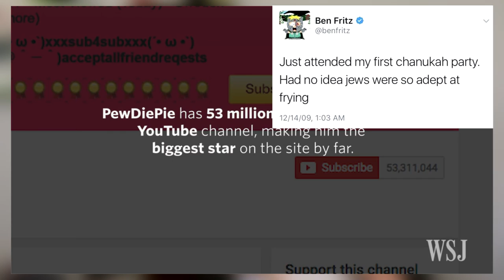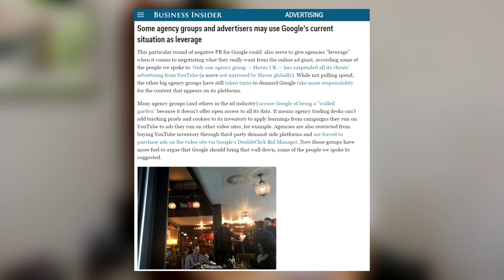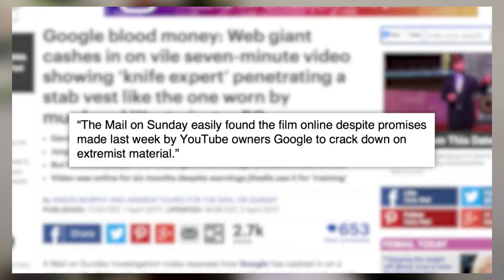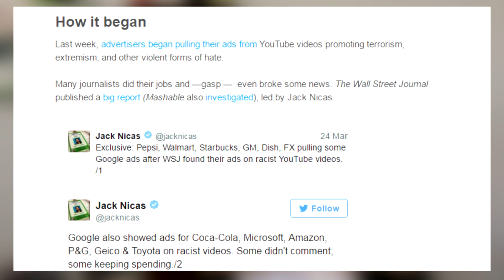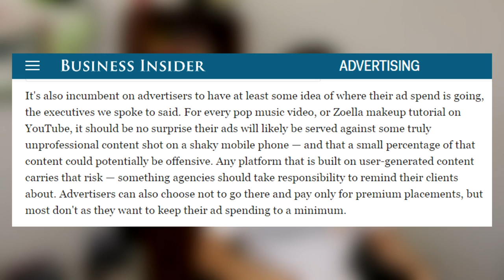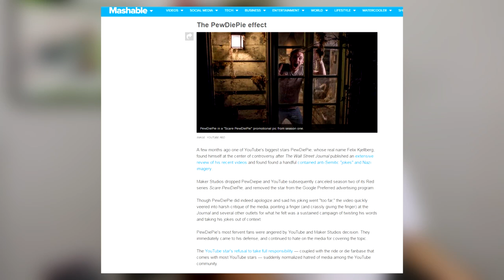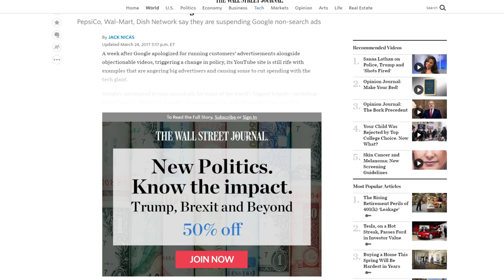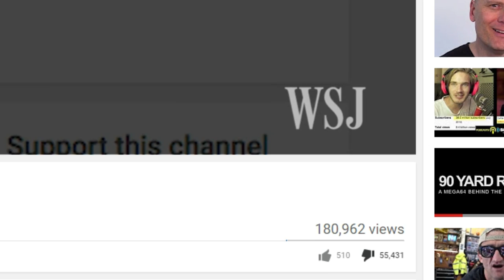The Advertiser Boycott - Old Media Vs. New Media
A breakdown of the advertiser boycott and how its being reported in the media, versus what the underlying causes actually are. Despite his mistake, H3H3 still holds more credibility to me than most of these outlets just looking to slander people for clicks.

I appreciate hearing your feedback! Let me know what you think of my video as well as the topics I brought up.